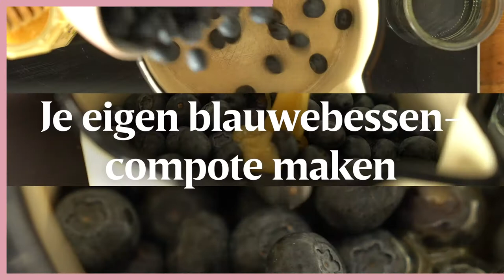Vollenbak havermoutpannenkoeken in 25 minuten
Maak plaats in de keuken, haal onze verse ingrediënten in huis en het hakken, bakken, stoven en stomen kan beginnen. Jij doet helemaal je ding! Ideaal om je topdag mee af te sluiten of om een mindere dag mee op te fleuren.

Vollenbak pannenkoeken in 25 minuten? Met deze ingrediënten krijg je sowieso veel “ooooh’s” en “mmmm’s” als reactie.

Ingrediënten voor 4 porties:
250 g blauwe bessen • 250 g havermout Delhaize • 4 eieren • 650 ml haverdrink Delhaize Bio • 40 g honing • 70 g boter • 250 g volle yoghurt Griekse stijl Delhaize •1 kl kaneelpoeder • een snuifje zout
30 g geklaarde boter of olie om te bakken

1.  Mix de havermout in een blender of keukenrobot tot poeder. Dit is je haverbloem.
2.  Klop de eieren los in de melk.
3.  Meng er de haverbloem, de helft van de honing, het kaneelpoeder en het zout onder.
4.  Smelt de boter en voeg ze toe.
5.  Laat je deeg een halfuur rusten.
6.  Verhit je pan, vet ze in met wat geklaarde boter of olie en bak je pannenkoeken.

Voor de blauwebessencompote:
Zet de blauwe bessen in een steelpannetje op het vuur. Voeg een scheutje water en de rest van de honing toe. Breng zachtjes aan de kook en laat 5 à 10 minuten stoven. Serveer de havermoutpannenkoeken met een schepje Griekse yoghurt en wat blauwebessencompote.

Weetje - Bij-zonder lekkere honing bij Delhaize!
Wil je smullen van de allerlekkerste pannenkoeken? Gebruik MielBio-honing, een 100% biologische honing uit Italië met een delizioso geur en smaak. Het geheim zit in het productieproces. Al meer dan 100 jaar maakt de familie Rigoni haar honing op 37°C, de natuurlijke temperatuur van de bijenkorf, waardoor de oorspronkelijke kwaliteit blijft behouden. En dat proef je!